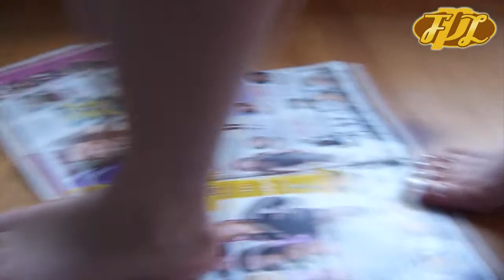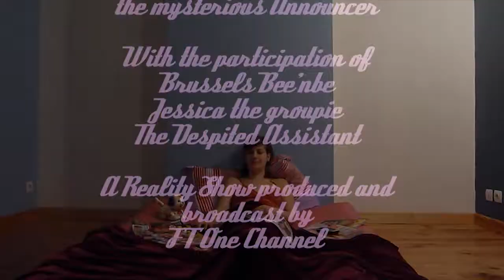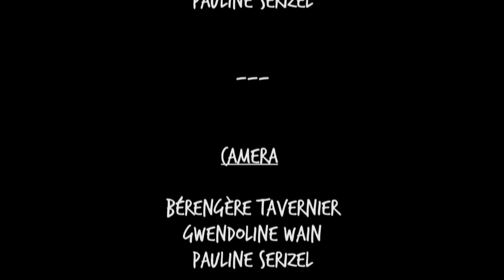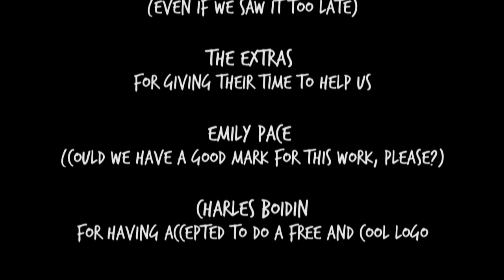The Fabulous Private Life of Brussels Bee'nbe - VOSTFR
Brussels Bee'nbe est une de ces stars uniquement connues car leurs pères sont très riches.
Elle a accepté d'être suivie par l'équipe de l'émission de télé-réalité "La Fabuleuse vie privée" durant une journée. Un jour où elle rencontrera ses fans hystériques, où elle sera confrontée à son addiction aux gaufres et où elle sera hantée par le souvenir d'un,ystérieux "JB"

Une fausse télé-réalité réalisée pour notre cours d'anglais à l'Université Lille 3, études cinématographiques

Brussels Bee'nbe is one on these stars who are famous because their fathers are very rich.
She accepted to be followed by the reality show "The Fabulous Private Life" staff during one day. One day where she meets her hysterical fans, where she is confronting with her addiction to waffles and where she is haunted by a mysterious JB memory...

A false reality show intended for our English Class at Université Lille 3, Film Studies department